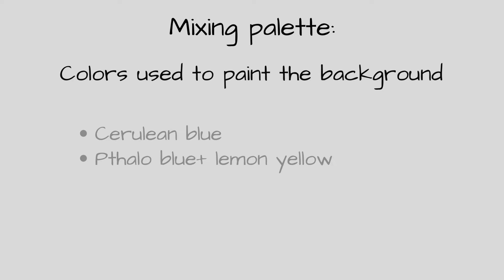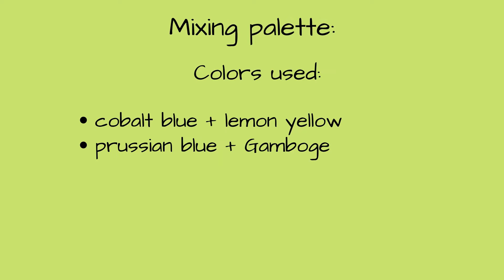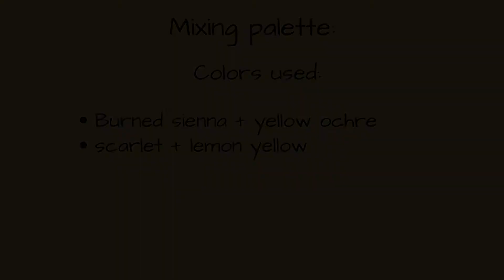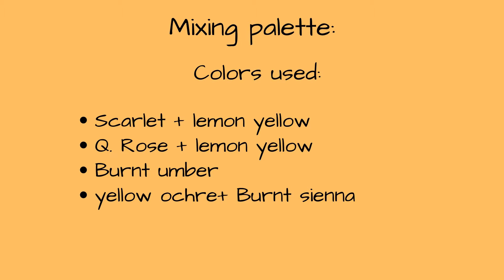Watercolor painting of an autumn scene (step by step)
All of the colors I use and the steps are explained in the captions I embeded in the video. I hope you enjoy painting this autumn tree scene with me!

Be sure to check out my blog where I write detailed tutorials, tips, techniques for watercolor beginners: